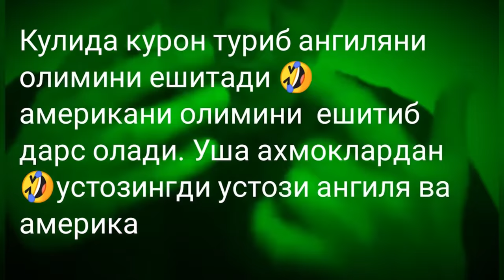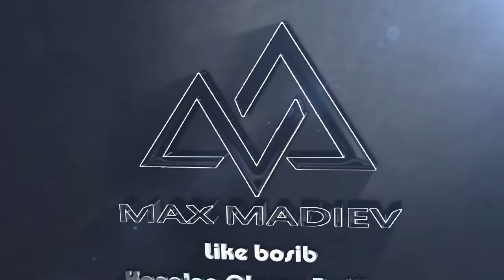АЛЛОХНИ ХАКОРАТ КИЛГАН БОЛАНИ АХВОЛИ!!!